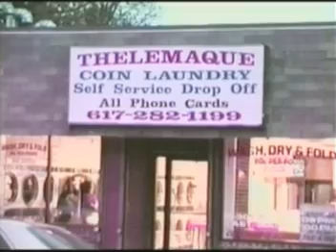TVP TV 10/07/06 PART3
TVP TV 10/07/06 PART2 haitian music videos